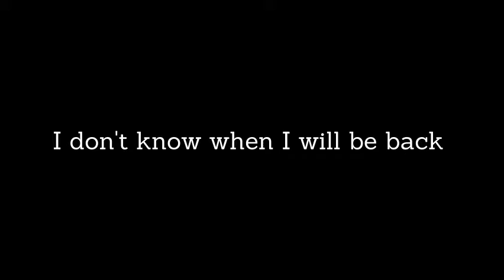Taking a break from YouTube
also join my bf discord server, I am active on there. My username is KellyTheFox#3458

Also my little foxes, I only post once a week so I don't post everyday, since im in high school now  and busy with a lot of homework and school work and it overwhelms me.🦊💞